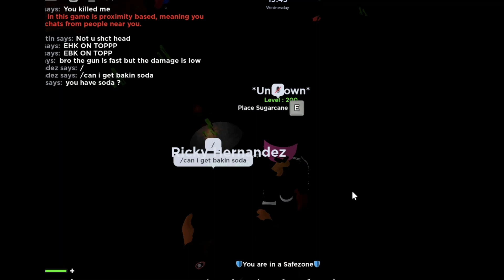Liberty Stories | ColdWorld RP ~ How to cook “Sugar” Full Tutorial 3 MINS 💲💵